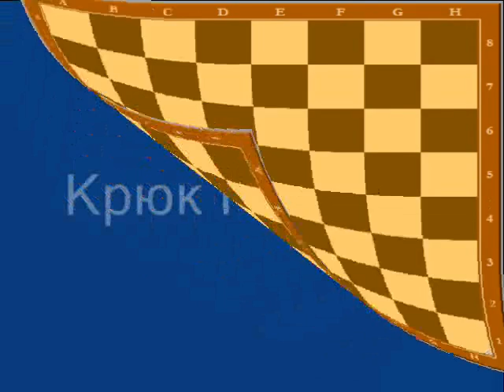Крюк Гоняева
Демонстрационное видео нескольких вариантов ловли дамки при помощи крюка Гоняева.